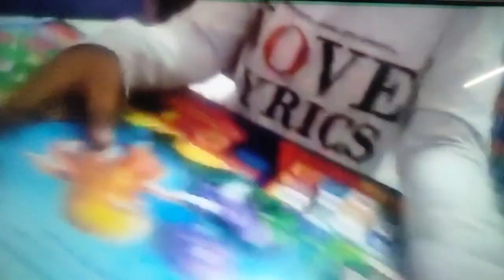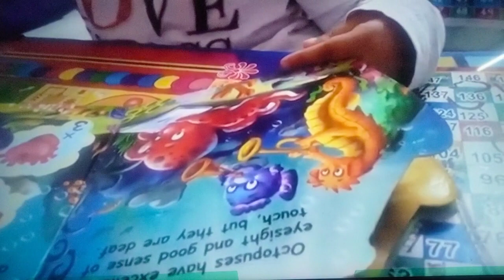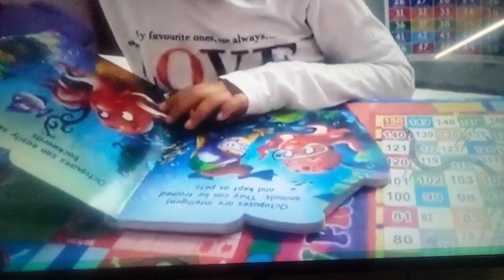octopus story subscribetomychannel story reading